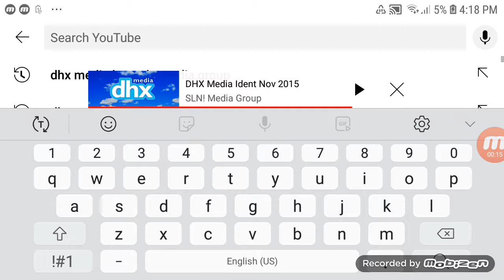Cookie Jar/DHX Media/Decode Entertainment/Hailfax Media/Nerd Corps Entertainment (2012)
Taken From Pirates: Adventures In Art.